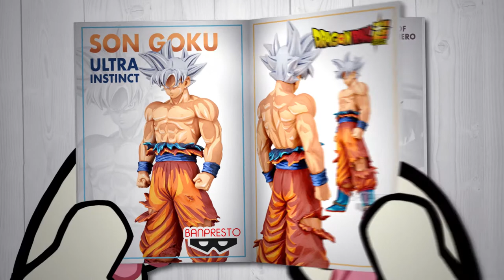¿Mythra o Pyra? 🤔 | RESERVAS Destacadas [#4] 2021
¡Aquí tienes las figuras destacadas ya disponibles para reserva en nuestra tienda online!

Kurogami: Colecciona como siempre, pero con ventajas como nunca.